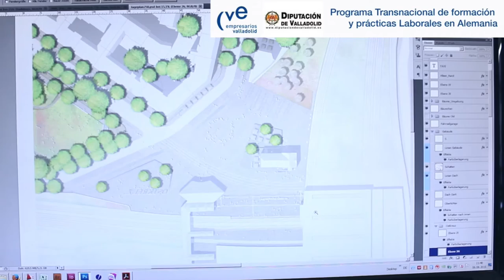II Programa Transnacional de Formación y Prácticas en Alemania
Conoce la experiencia de nuestros participantes en el II Programa Transnacional de Formación y Prácticas en Alemania, Plan Impulso. CVE - Diputación Provincial de Valladolid